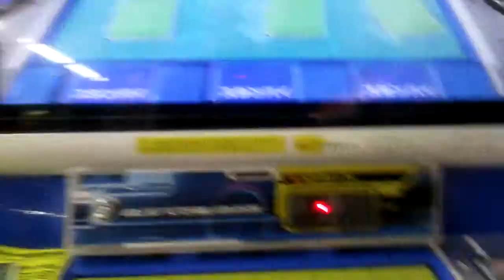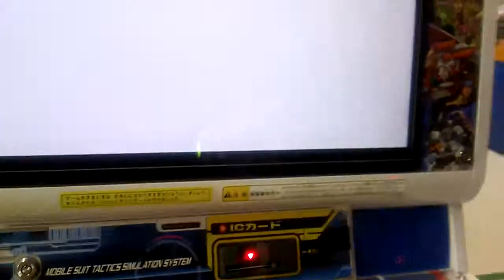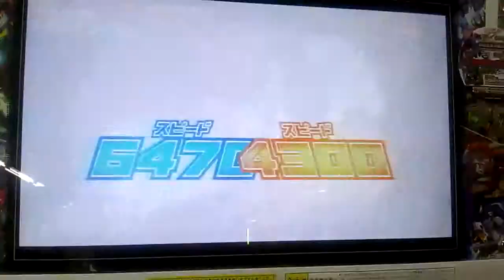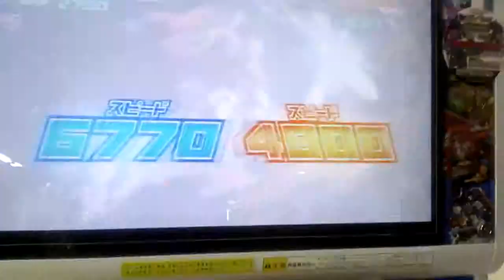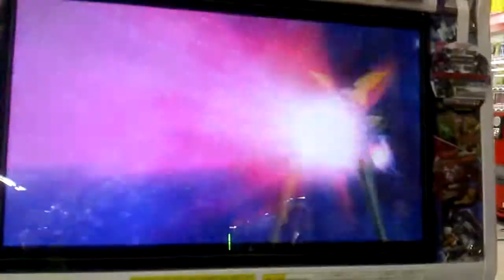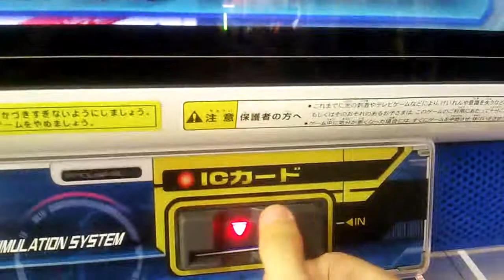現在のシステムで不変の意志をやってみた。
当時存在しなかったファンネルとバーストバトル、覚醒を使って不変の意志（3弾EX）をやってみた。
最終ターンΖ先頭も考えたが上記のバーストバトルをしたかったのでユニコーンを使用。